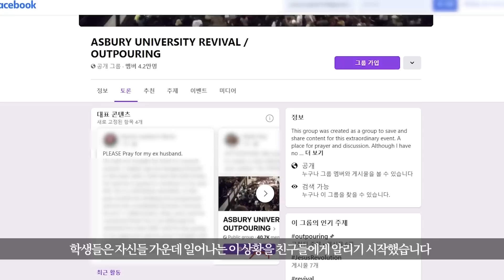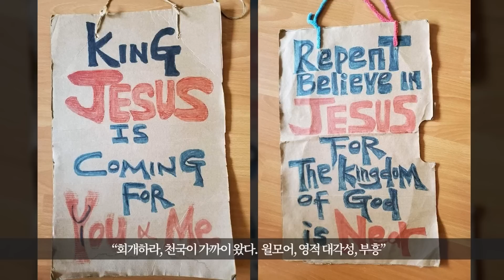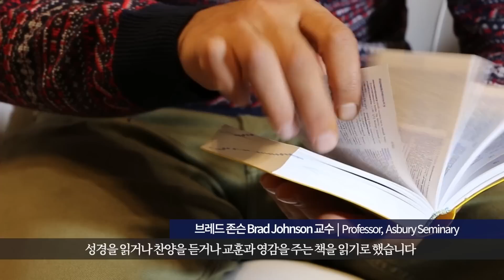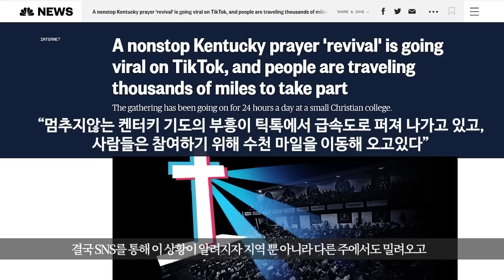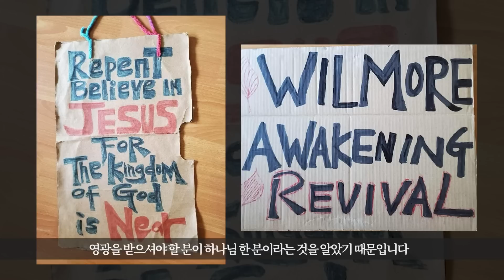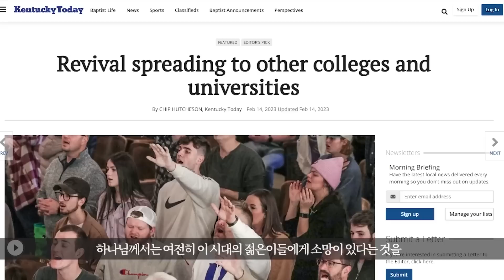[애즈베리 부흥 총정리🔥] Asbury Revival, 다시 찾아간 애즈베리 부흥의 현장- 류응렬목사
[애즈베리 부흥 총정리]
다시 찾아간 애즈베리 부흥의 현장- 류응렬목사